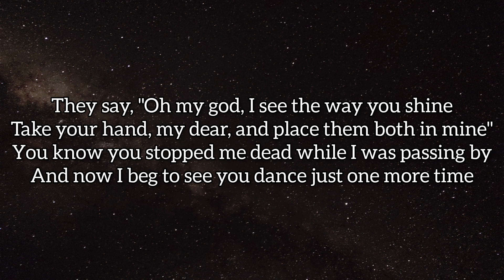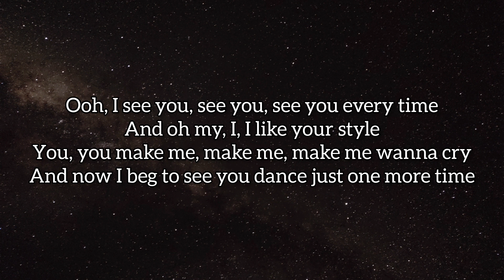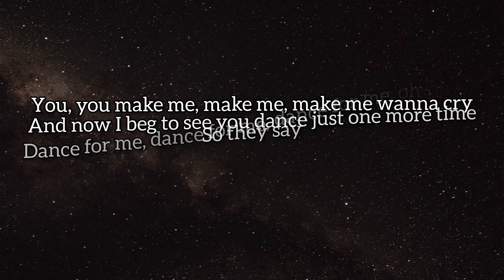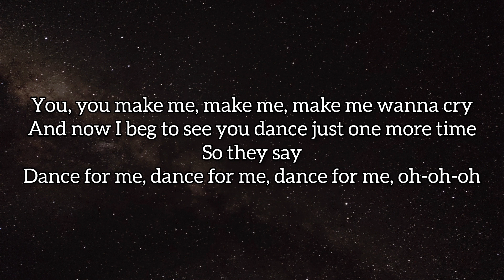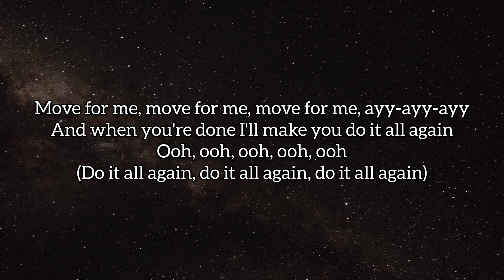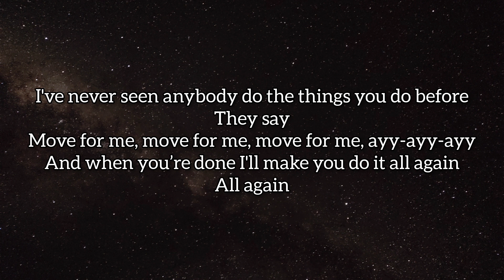Tones and I - Dance Monkey (Lyrics).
[Chorus]
They say
They say
They say
They say
All again